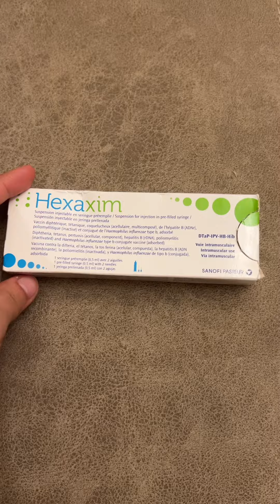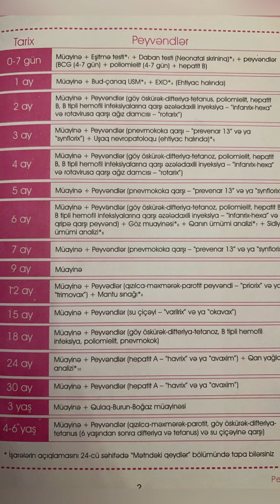0-6 yaş peyvənd və müayinələr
Qızımın istifadə etdikləri və digər əşyalar səhifəsindəndir.

Xəstəliklərin çox yayılmasının və ağır formada keçirilməsinin  səbəblərindən biri peyvəndlərin vaxtında etdirilməməsidir. Peyvənd uşaqlara  ağız boşluğu və ya inyeksiya yolu ilə edilir. İnyeksiya ilə edilən peyvənddən sonra 2-3 gün peyvəndin yerində qızarıqlıq, şişkinlik həmçinin hərarət müşahidə oluna bilər. Bu normal haldır. Peyvəndin yerinə əlavə nəsə edilməsinə ehtiyac yoxdur. Hərarət 38 dərəcəni keçdiyi zaman hərarət salıcı preparat verilə bilər.